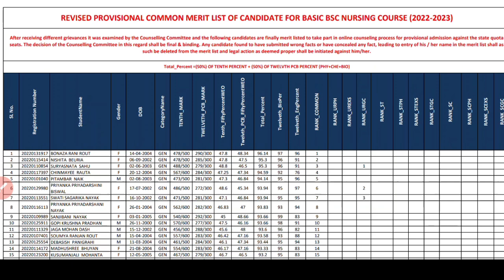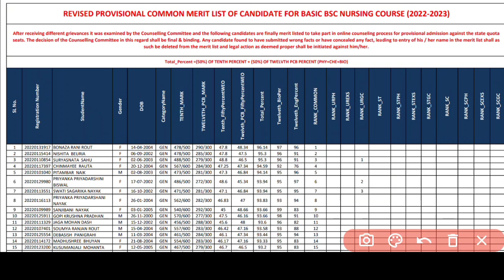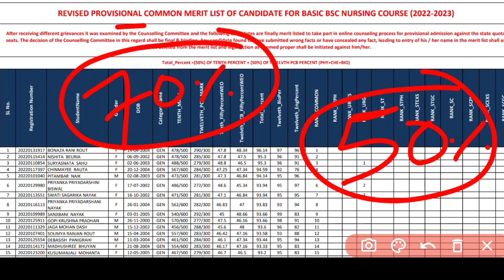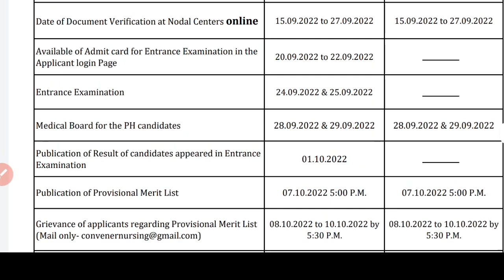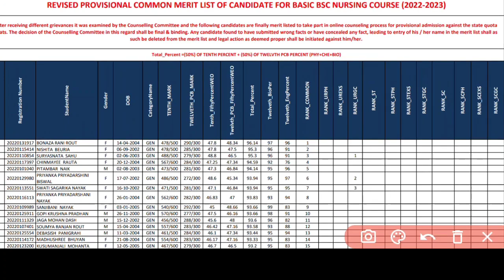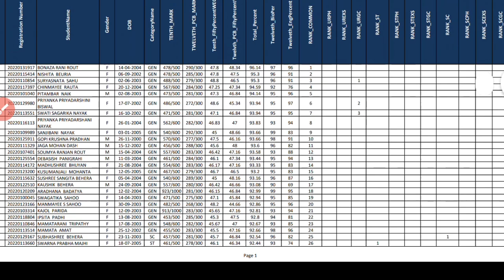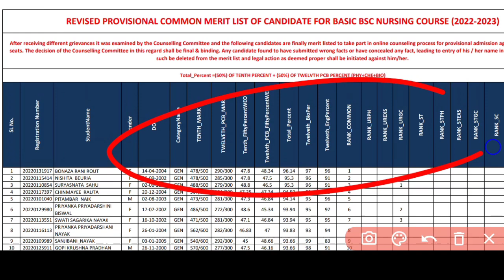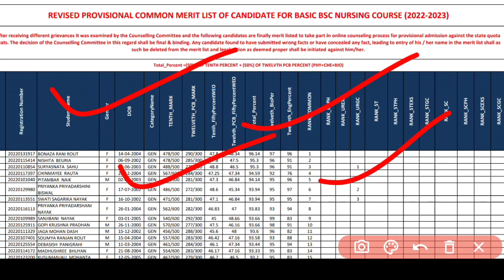NURSING MERIT LIST DOUBT❗RANK CHANGEDକଣ କରିବେ❓CHOICE FLILLING & LOCKING କେବେଠୁ ଆରମ୍ଭ❓GOVT. SEAT❓